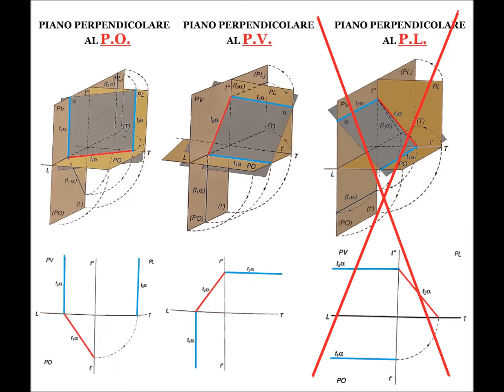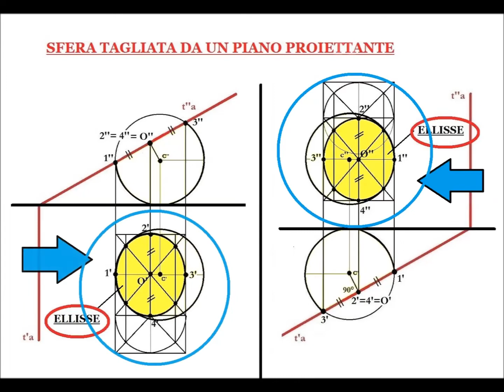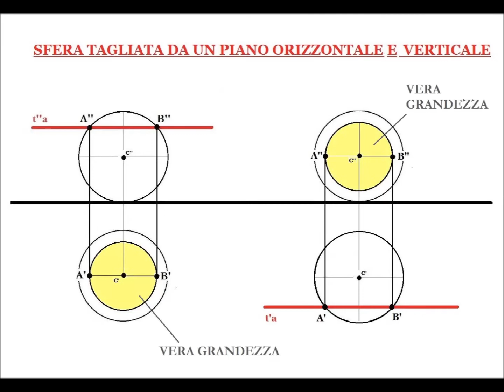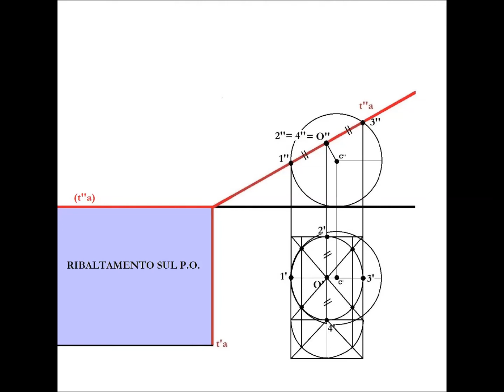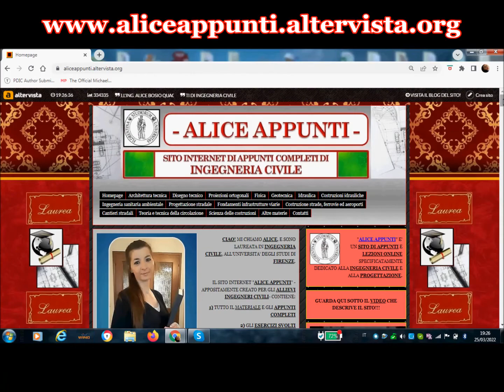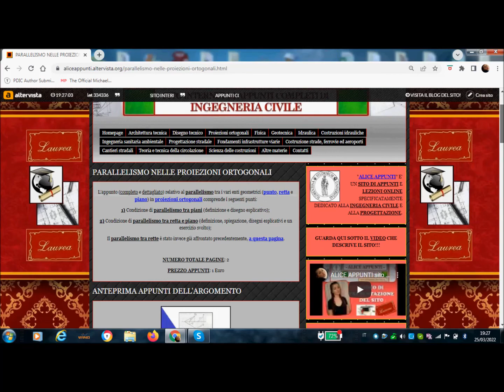Disegno Tecnico (Lez. 69) - Sezione di una sfera con piano proiettante in proiezioni ortogonali.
Sessantanovesimo video dedicato al DisegnoTecnico, e in particolar modo a come determinare e rappresentare in Proiezioniortogonali la Sezione di una Sfera con un Pianoproiettante (o Pianoausiliario).

RIASSUNTO DEL VIDEO:
In questa lezione parleremo di come determinare le “sezioni sferiche” in proiezioni ortogonali, cioè delle sezioni generate da un piano che interseca una sfera, quando il piano è un piano proiettante.
Possono presentarsi tre casi. Piano proiettante in prima proiezione (cioè perpendicolare al P.O), piano proiettante in seconda proiezione (cioè perpendicolare al P.V.), piano proiettante in terza proiezione (cioè perpendicolare al P.L).

In tutti i casi, la sezione sferica sarà un’ellisse. Che riusciremo a vedere tutta intera solo nel quadro di proiezione dove il piano che taglia la sfera è genericamente inclinato. Quindi, se il piano è proiettante in prima proiezione, vedremo l’ellisse intera in seconda proiezione (sul P.V.), mentre se il piano è proiettante in seconda proiezione, vedremo l’ellisse intera in prima proiezione (sul P.O.).

Intera, ma non in vera grandezza. Quindi, una volta determinata la sezione sferica generata dal piano, dovremo preoccuparci anche della determinazione della vera grandezza della sezione.
Per poterla determinare, occorrerò eseguire un ribaltamento del piano proiettante. O rispetto alla seconda traccia (in modo da riuscire a vedere la sezione in vera grandezza sul P.V.) o rispetto alla prima traccia (in modo da riuscire a vedere la sezione in vera grandezza sul P.O.)